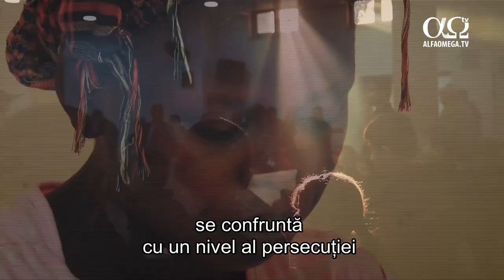Atacuri fără precedent în 2019: 260 de milioane de creștini au fost prigoniți anul trecut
Lumea a devenit un loc din ce în ce mai puțin tolerant pentru sute de milioane de creștini de pe întregul glob. Aceasta este una dintre descoperirile din raportul World Watch List, cercetare anuală condusă de organizația Open Doors, prin care suntem informați care sunt cele mai periculoase 50 de țări pentru creștini. Coreea de Nord rămâne cea mai primejdioasă țară pentru creștini, fiind în capul listei încă de la început, din 2002.
Numai în topul celor 50 de țări, 260 de milioane de creștini se confruntă cu un nivel al persecuției măsurat drept extrem, folarte ridicat sau ridicat. În discursul susținut cu prilejul lansării listei World Watch la Londra, la Parlamentul Marii Britanii, Henrietta Blyth, director executiv al Open Doors (filiala Marea Britanie și Irlanda) a declarat că, în 2019, creștinii au trecut printr-un număr de atacuri fără precedent.
Henrietta Blyth: „Anul trecut, multe comunități creștine vulnerabile au experimentat destabilizări la scară mare prin atacurile menite să instaleze frica în comunitatea largă de creștini, forțându-i să renunțe la credință, vătămându-le reziliența, și distrugând complet orice posibilitate de a avea un impact pozitiv asupra comunității lor.”
La evenimentul de prezentare au participat 123 de membri ai Parlamentului, care și-au oferit sprijinul celor persecutați pentru credința lor. Între aceștia s-a numărat reprezentantul prim-ministrului pe teme de libertate de religie sau credință, Rehman Chisti.
Rehman Chisti: Prea adesea, oamenii se confruntă cu persecuția din pricina practicării credinței. Guvernul nostru, guvernul Marii Britanii, și prim-ministrul nostru au făcut o prioritate-cheie din a susține persoanele individuale, astfel încât să își poate practica liber și deschis credința.

Theresa Villiers, membră a Parlamentului: Peste 100 de parlamentari au fost prezenți, exprimându-și suportul pentru munca organizației Open Doors, aceea de a menține presiunea asupra guvernului Marii Britanii, astfel încât să sprijine creștinii și libertatea religioasă în politicile comerciale, în relațiile cu toate celelalte state ale lumii.

Kate Green, membră a Parlamentului: Aștept cu nerăbdare să lucrez cu susținătorii până când libertatea religioasă va fi considerată normală în fiecare națiune și pentru fiecare credință din toată lumea.

A fost Peter Wooding, cu un reportaj pentru GNA
Sursa: Global News Alliance.
Fii la curent cu ultimele știri și reportaje din lumea creștină